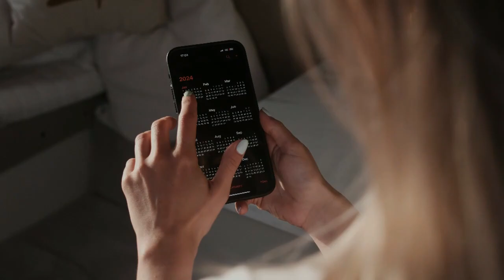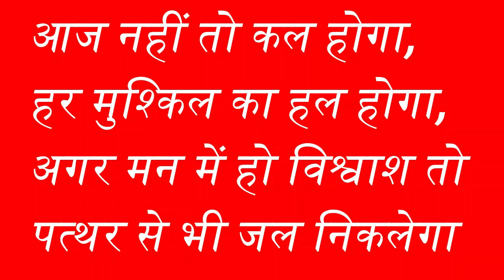(3) जीवन की कहानी || नजरिया क्यों जरुरी है